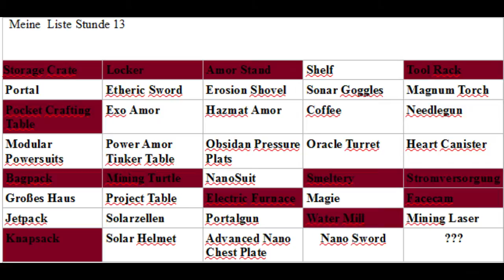Let´s Play Minecraft Monsters #65 Wieder mal frustriert